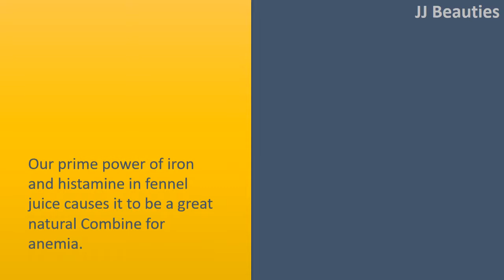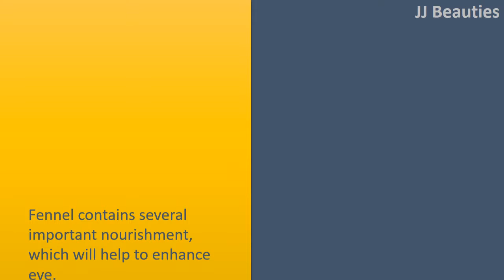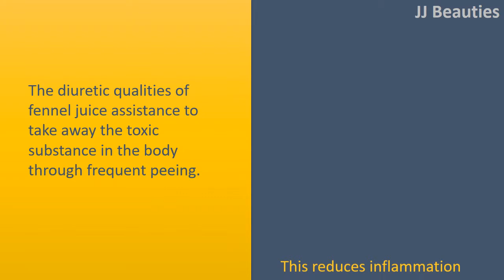Health Benefits of Fennel | Anemia & Digestion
Health Advantages of Fennel.

Digestion.
Fennel juice includes a calming impact on the intestine.
The antispasmodic qualities of fennel juice can help to get rid of intestinal cramps, bloating, and wind.
The fundamental oils contained in fennel juice stimulate the secretion of digestive juice, reducing stomach inflammation. Additionally, it increases the absorption of nutrients in the foods we eat.
Fennel juice is broadly used as an antacid.
The roughage in fennel juice balances the digestive system, promoting regular bowel motions. Fennel also reduces pathoenic agents and increases good bacteria within the gut.

Anemia.
Our prime power of iron and histamine in fennel juice causes it to be a great natural Combine for anemia.
Regular use of fennel juice increases producing hemoglobin in your body, reversing anemia.
Additionally, it prevents the development of thrombus in your body.

Eye Health.
Fennel contains several important nourishment, which will help to enhance eye.
The antioxidants and proteins in fennel juice refresh your eyes, stopping macular degeneration.
Fennel juice, when put on the attention, can help to get rid of eye irritations and fatigue.
The flavonoids contained in fennel juice are extremely helpful in stopping oxidative stress, which will help to avoid macular degeneration.

Diuretic.
The diuretic qualities of fennel juice assistance to take away the toxic substance in the body through frequent peeing.
This reduces inflammation that triggers rheumatism and swelling. Additionally, it prevents the development of kidney gemstones.

Mental Health.
Fennel juice is considered to produce endorphins in to the bloodstreams, which relieve depression connected with certain illnesses and helps to create a mood of excitement.
Potassium in fennel juice increases thinking processes and also the heads from the brain.
Additionally for this, fennel juice is another vasodilator, which increases oxygen supply towards the brain and delays the start of dementia.